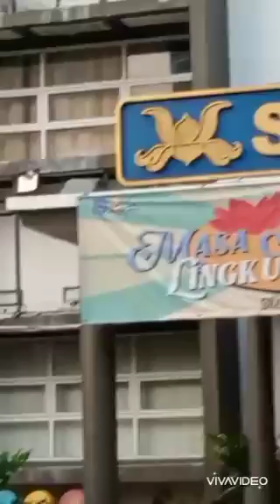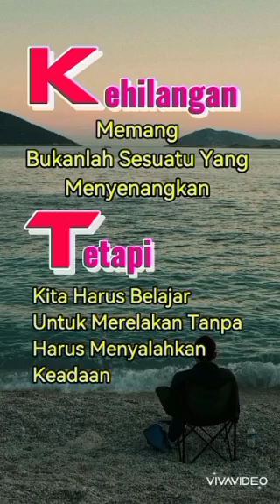Alumi SMAN 383 ke P.Bidadari Bersama Bro Yuyu Dengan Jetskibya Yang Keren Mantap.